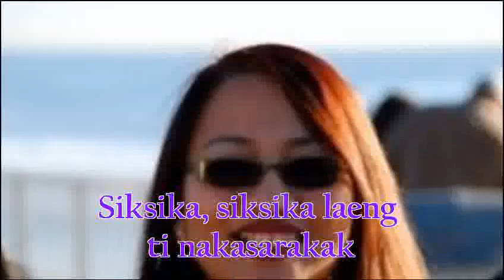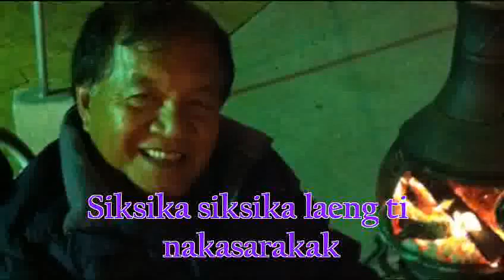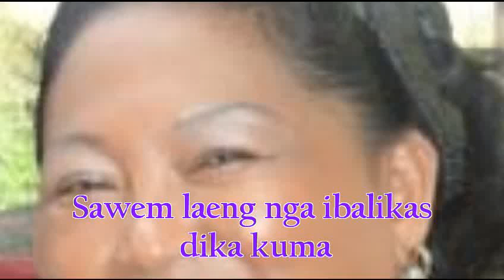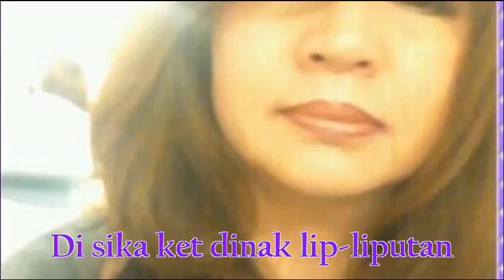Siksika with lyric.mpg (karaoke)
Clips used on this photoslideshow are all taken from Zambales forum fb group members.
Other members who are not included will be on next slideshow. Sorry for using your pictures. Comments and suggestions on this video is/are appreciated. I will be rated by Youtube so please don't miss to watch.